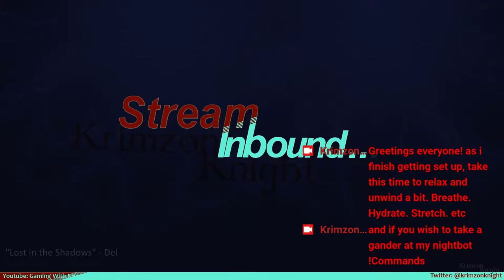Tomb Raider Tuesdays! | Tomb Raider (1996): Episode 8 – The Cistern, GO AWAY DUPONT!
On Tomb Raider Tuesdays I'll be playing through every Tomb Raider game i can get my hands on. Starting with the 1996 released classic Tomb Raider 1!